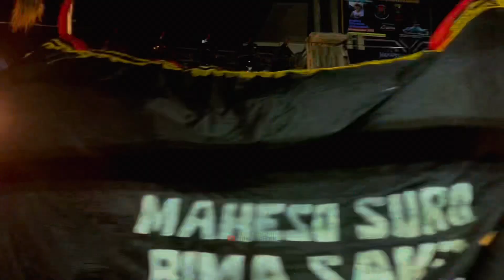Live Dj Bantengan MAHESO SURO BIMA SAKTI Terbaru,, || HANYA INGIN KAU TAHU vs KISINAN 2 ,,